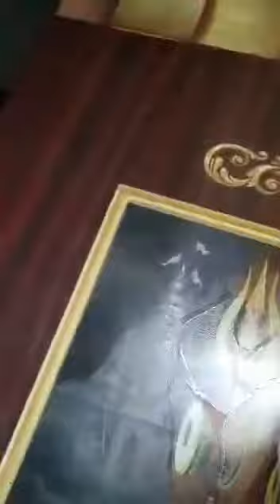Marble Plaster colour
Hi all friends ye kaam marble plaster colour ceiling design diwal home office flat out said hota hai khar bhej ke liye HOTA HAI diwal pe KHAR bhej ho to contact kare 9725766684
id irshad 1803